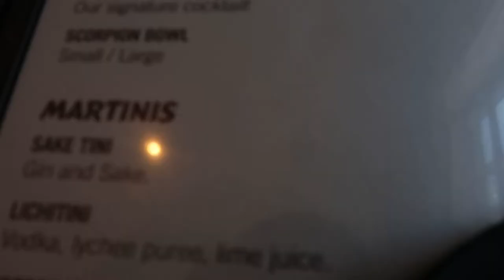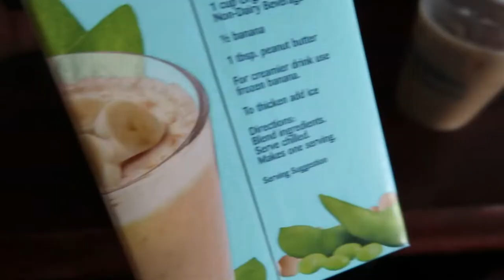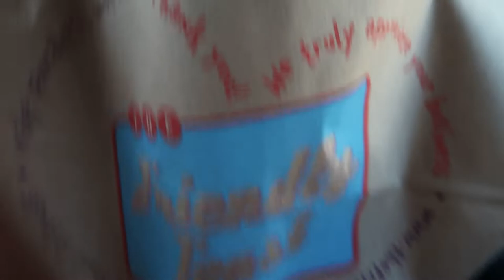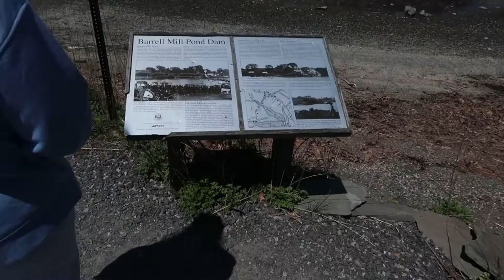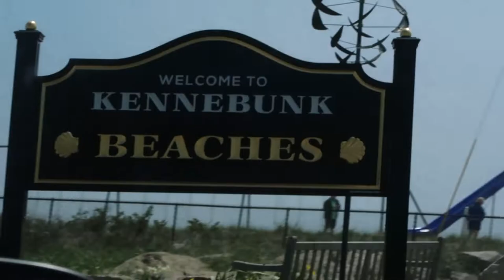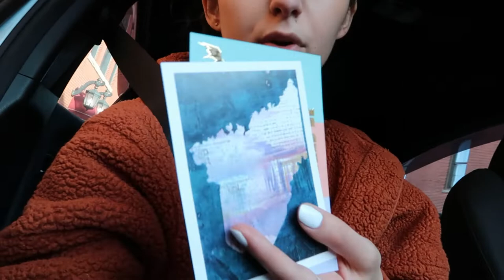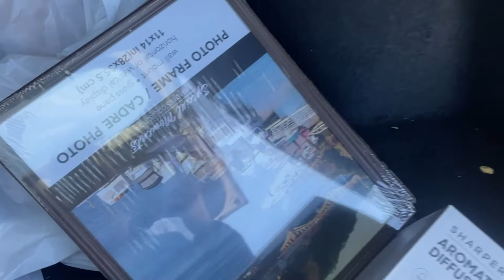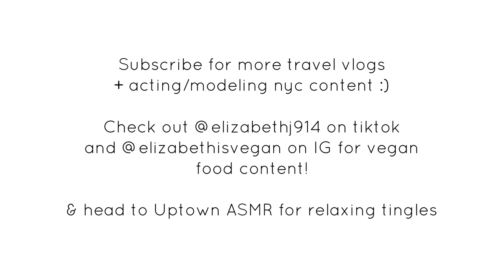2022 TRAVEL VLOG #4 NEW HAMPSHIRE & MAINE | vegan gf food, beaches, towns, lighthouses, shopping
hey beautifuls!!! soo in February I went to Florida (a state I already went to) and I skipped April so... this month (May) I fit in two states.  Still have one more to make up! Either gotta do two states OR a new country (!!).  Hopefully this happens haha.

In this vlog I went to Portsmouth, NH and traveled to York, Maine as well as Kennebunkport and PORTLAND! YES PORTLAND!  So many vegan options in the Northeast :)

P.S. / NOTE: sorry for the whack editing 😵‍💫 + It was too cold to tan on the beach + we didn’t end up going to that museum (no time)

EQUIPMENT:
VLOGGING CAMERA- CANON G7X II
BLUE YETI MIC
camera case/cover and screen protector
RING LIGHT/Tri Pod

iHerb! & Rewards Code! (My code is ALM3443).

Want to get money back on your shopping?  Use my ibotta code (below) when you sign up to get money added to your account!

I’ve been using Backstage to book acting jobs. They have tons of paid jobs in film, TV, theater, commercials, etc... I'm giving you $75 off your first year of membership, so you can try it out and see if you can land roles!

For $5 in ride credit, download the Lyft app using my referral
 code: ELIZABETH65471

I'm giving you $2 off each of your first 3 Uber rides. To accept, use code 'elizabethj9626ui' to sign up. Enjoy! Details

Hungry? Try Grubhub! Use my link on your first order and we’ll both get $12 off

Hungry? Try Seamless! Use my link on your first order and we’ll both get $12 off